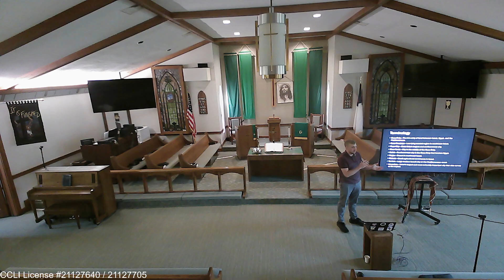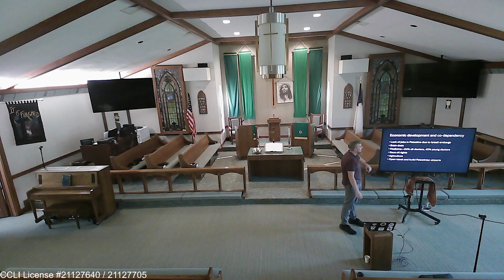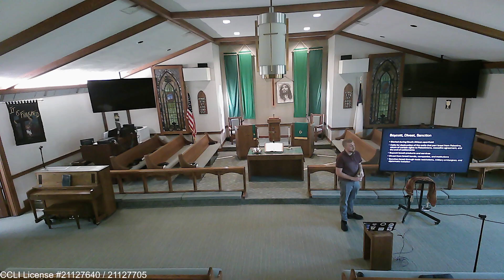Reflections on Israel - August 11, 2024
Justin Seward shared his reflections on Israel to an audience of about 30 on Sunday, August 11, 2024, at the Lake Winola UMC. Justin traveled to Israel earlier in the year. Please take time to view his impressions.